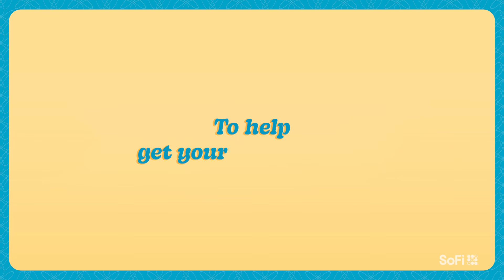How To Use Money To Live Your Best Life | Richer Lives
Vivian Tu (aka Your Rich BFF) and Brian Walsh (aka Dr. Money) are teaming up to bring you our new show, Richer Lives. They’ll give you all the tea on what it means to be rich and give you a sneak peek of future high-profile guests. Richer Lives is a must watch if you want to learn how to use money to live your best life!

Ready to start living a richer life? Sign up for a SoFi Checking and Savings account and start earning up to 4.40% APY* on your money with direct deposit